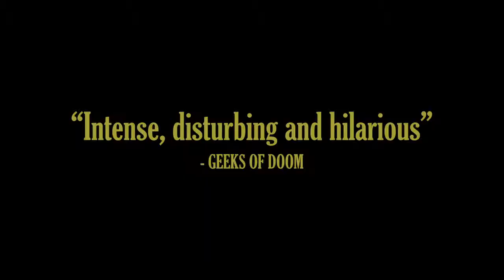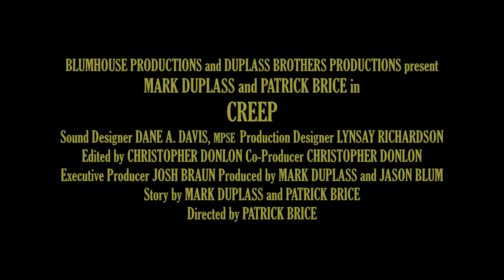Creep trailer (2014)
When a videographer answers a Craigslist ad for a one-day job in a remote mountain town, he finds his client is not at all what he initially seems.